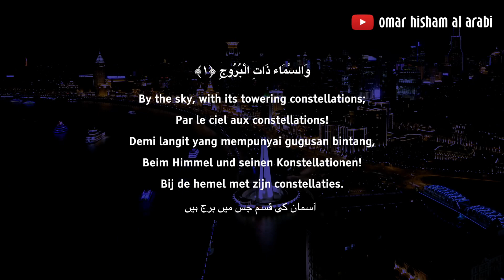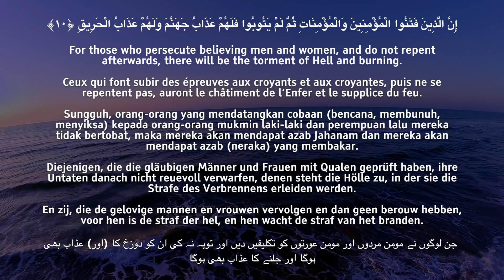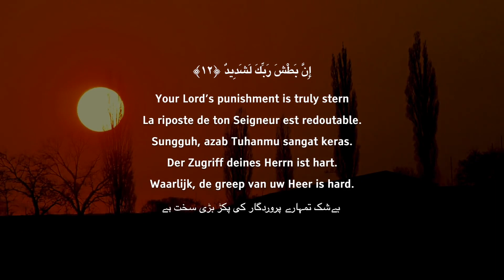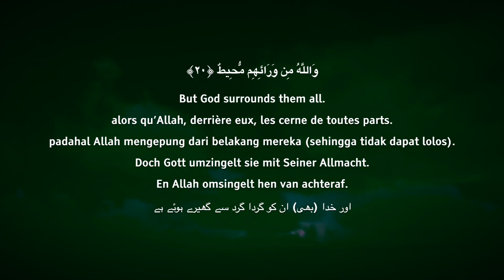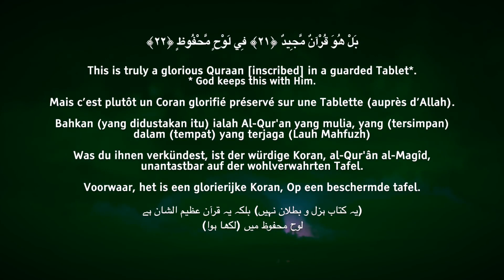Surah Al-Buruj سورة البروج Omar Hisham عمر هشام العربي beautiful quran tilawat